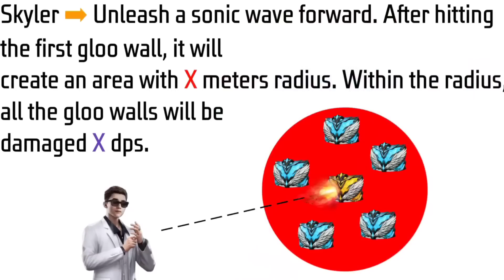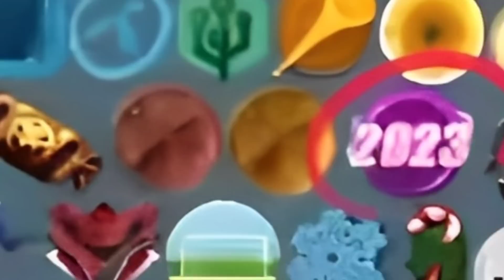CLAIM FREE SCARF SKIN + SKYLER EVENT🔥-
CLAIM FREE SCARF SKIN + SKYLER EVENT🔥-para

1.Garena Free Fire Indonesia Live
2.Garena Free Fire Brazil Live
3.Garena Free Fire Brasil Live
4.Garena Free Fire India Live
5.Garena Free Fire Singapore Live
6.Garena Free Fire Thailand Live